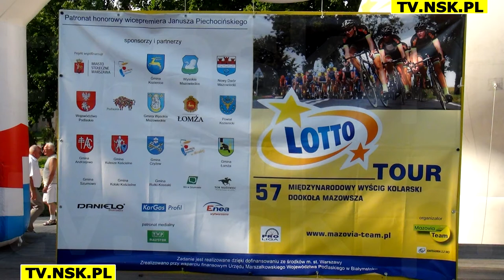tv.nsk.pl 2014-08-02 Lotto Tour 57. Międzynarodowy Wyścig Kolarski Dookoła Mazowsza cz1z3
W sobotę w Nowym Dworze Maz. zakończył się 57. Międzynarodowy Wyścig Kolarski Dookoła Mazowsza „Lotto Tour”.

Do wyścigu przystąpiło aż 12 ekip, a w każdej z nich było po 6 kolarzy. Większość stanowili goście z zagranicy, którzy zgłosili aż 8 zespołów. Spośród polskich drużyn nasz wzrok najbardziej przykuwała nowodworska grupa BDC Marcpol. W jej skład weszli: Robert Radosz, Błażej Janiaczyk, Mateusz Komar, Jarosław Kowalczyk, Eryk Latoń i Adam Stachowiak.
Pierwszym etapem „Lotto Tour” była jazda drużynowa. Zawodnicy wystartowali z Nowego Dworu i mieli do pokonania łącznie 18 km. Najlepszą drużyną okazała się CCC Polsat przed Cyclingteam Jo Piels oraz BDC Marcpol.
Drugi etap wyścigu to 106 kilometrów ze startem i metą w naszym mieście. W końcówce na kolarzy czekały trzy rundy po dwa i pół kilometra. O losach tego etapu zadecydował sprint z peletonu. Wygrał go Tim Reske (LKT Team Brandenburg). Najlepszy z Polaków – Eryk Latoń (BDC MarcPol) był czwarty.
W kolejnych dniach kolarze zagościli w Kozienicach, Warszawie, Wysokiem Mazowieckiem i Łomży. Do nas wrócili w sobotę. Ostatnim odcinkiem tego morderczego - ze względu na temperaturę przy asfalcie sięgającą nawet do 50 stopni - wyścigu był bowiem etap z Łomży do Nowego Dworu Maz. Zawodnicy musieli pokonać 140 km. Na finiszu czekały na nich jeszcze 3 szybkie pętle przez miasto. Na tym etapie równych sobie nie miał Eryk Latoń, który samotnie przeciął linię mety. Po zwycięstwie w ostatniej rundzie w klasyfikacji generalnej zawodnik BDC Marcpol znalazł się na 2. miejscu.

Źródło tekstu: Gazeta Nowodworska

tv.nsk.pl, 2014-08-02, Lotto, Tour, 57., Międzynarodowy, Wyścig, Kolarski, Dookoła, Mazowsza, cz1z3, Nowy, Dwór, Mazowiecki,